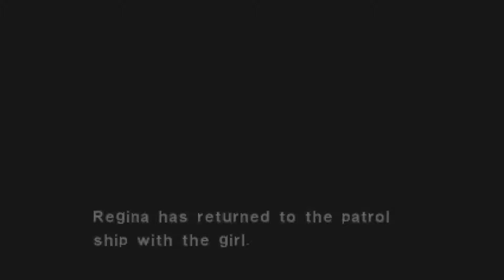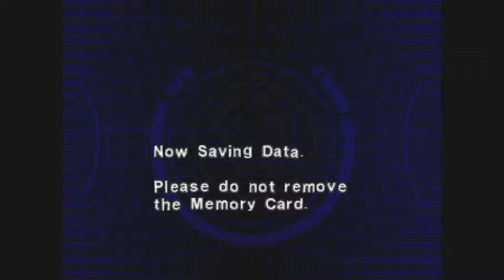Let's Play Dino Crisis 2 | Part 3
Really Dylan? You gonna sass us after we just saved you?

That's it, get back in the locked room...

Information obtained from respective wiki sites-

Dino Crisis 2 is a third-person action/survival horror game and sequel to Dino Crisis. The game was developed and published by Capcom and Virgin Interactive, respectively and was released for the PlayStation on September 30, 2000. Capcom Production Studio 4 changed the series' focus from the survival horror of the first Dino Crisis by creating a more action-packed arcade-style experience that featured more open areas, greater varieties of weapons and enemies and less emphasis on puzzles.

General Synopysis -

One year has passed since the incident on Ibis Island. Dr. Kirk's research on Third Energy has been taken over by a government agency, and studies have continued somewhere in the mid-west. However a major accident has occurred, causing an entire research facility, military base and a nearby city to disappear into another time. A rescue mission is organized and Regina, along with new ally Dylan Morton , are sent in with other members of the Tactical Reconnaissance and Acquisition Team to rescue any survivors and retrieve any available data on Third Energy research.

Combat and Gameplay -

There are two forms of weapons in the game, main and sub-weapons; the player can only equip one of each at a time. Main weapons provide the most damage and are used for the majority of attacks, for example shotguns, flamethrowers and rifles whereas sub-weapons are used to get past obstacles, like the machete for cutting plant vines and the firewall gun that creates a temporary wall of fire against foes.

 Over the course of the game players switch roles between Regina and Dylan, the two have different weapons, making some passages blocked for one but accessible for the other. As players kill dinosaurs in succession, countering attacks and avoiding damage in areas, they can earn "Extinction Points" a form of in-game currency that tally up as player moves between locations. Throughout the game, the player can locate and use computer stations that act as a save point where players can save and load games. They can also spend Extinction Points on new weapons, upgrades, health packs and ammunition.

Among the action-adventure gameplay are sections of on rails shooting, such as a chase where the player shoots at dinosaurs that are chasing an automatically driven vehicle and, like the previous game, several puzzles. Throughout the game, the player finds data files and documents that progress the story and give details of certain areas. Hidden "Dino Files" can also be found; these go into detail about each dinosaur in the game. Upon collecting all the available Dino Files, the player is granted unlimited ammunition for weapons on the next play through.

Upon completion of the main game, there is an unlockable mode known as Extra Crisis with two gameplay modes: "Dino Colosseum" and "Dino Duel". Colosseum is a survival mode where a chosen character with their own pre-set weapons fight off series of attacks by certain dinosaurs, the larger and more deadly being the latter. Upon completion the player is graded and awarded a trophy on how well they performed. Dino Duel is a mode that allows the player to take control of a dinosaur and battle another in the style of a fighting game. Completion of the game on harder difficulties allows more characters and dinosaurs to become available for purchase, using the final Extinction Points gathered from that play through.

Characters -

    Regina (voiced by Stephanie Morgenstern - The main secondary protagonist. A Member of the Secret Operation Raid Team (S.O.R.T) that reports directly to the government. She is a survivor from a previous mission to capture Dr. Kirk, which took place a year previously (the first Dino Crisis). Her agility and cool judgement are her biggest strengths. (Playable)

    Dylan Morton (voiced by Gabriel Hogan) - The main primary protagonist. A member of T.R.A.T. and previously an officer within the governmental military. He has a strong body and mind that can endure any adverse circumstances. Though lacking in agility, he is proefficient at handling standard and heavy firearms. (Playable)

    David Falk (voiced by Eric Hempsall) - One of Dylan’s team members who appears always cheerful and raises the morale of the team, always wearing a cowboy hat. Though his fighting style is not as strong as Dylan's, his friendliness is his largest strength.

    Paula Morton (voiced by Lisa Yamanaka) - One of the mysterious hostile survivors of Edward City. She is eventually apprehended by Regina and acts rather timid and curious around Dylan. She holds a significant key in the story and appears randomly throughout the game.